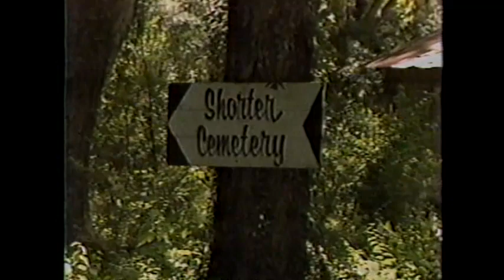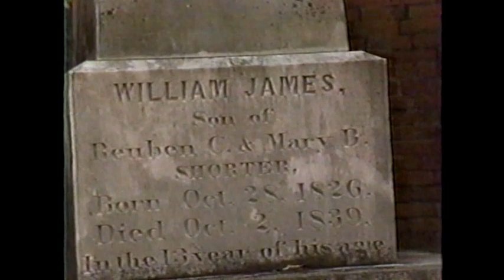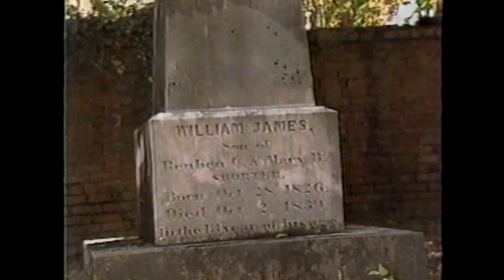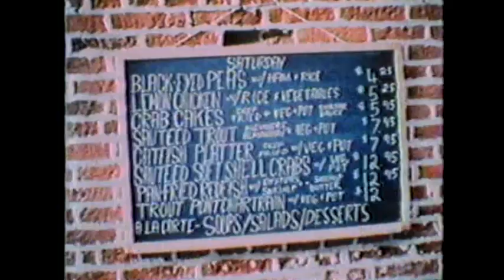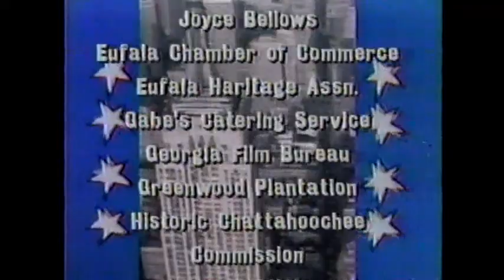Jean Shepherd's America - Southern Gentleman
PBS broadcast 1985